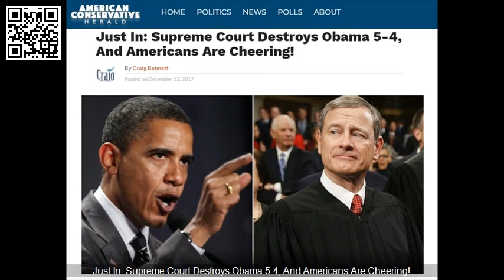Supreme Court Destroys Barrack Obama 5 4, And Americans Are